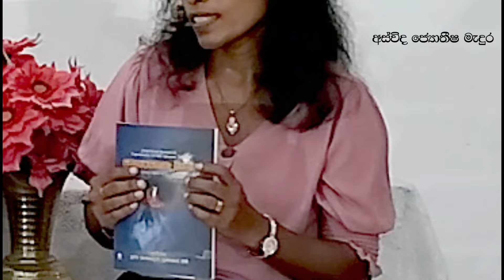නොපෙනෙන ලෝකය/මිය ගිය සැමියා බිරිදගෙන් පලිගත් හැටි/astrology sinhala/Lagna palapala/Asvidha astrology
මෙම වැඩසටහන සදහා සම්පත් දායකත්වය ශ්‍රී ලංකා බෞද්ධ හා පාලි විශ්වවිද්‍යාලයේ සංස්කෘත භාෂා අධ්‍යයනය අංශයේ ජ්‍යෙෂ්ඨ කථිකාචාර්ය රාජකීය පණ්ඩිත ආචාර්ය ඇත්කදුරේ සුමනසාර ස්වාමීන් වහන්සේ.
අස්විද ජොතීෂ මැදුර
අපගේ සේවාවන්,...
ජන්ම පත්‍ර අලුතින් සෑදීම/
ජන්ම පත්‍ර පරීක්ෂාව /
වාස්තු පරික්ෂාව
වාස්තු සැලසුමි
විවාහ නැකත් පත්‍රය සෑදීම /
 විවාහ නැකත් සෑදීම/
නිවාස නැකත් සෑදීම/
වාස්තු පරීක්ෂාව/
මල්වර නැකත් සෑදීම සහ පලාඵල/
විවාහ පොරොන්දමි පරීක්ෂාව/
නැකත් සෑදීම
photoes: Nihal Nelson from Google
Key words/
# palapala /Asvidha Astrology/ sinhala lagna palapala
music//